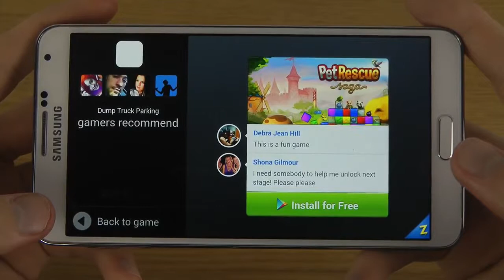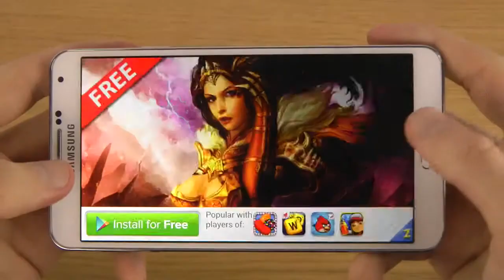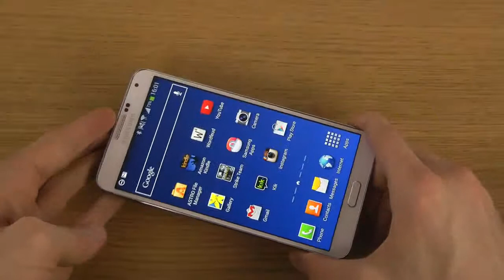Dump Truck Parking Builder Samsung Galaxy Note 3 HD Gameplay Trailer